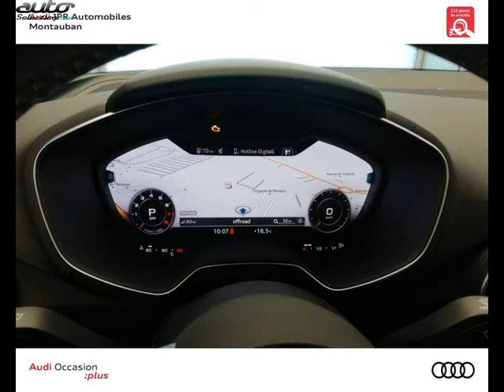Audi tt coupe occasion visible à Montauban présentée par Jpr automobiles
Cette Audi tt coupe occasion disponible à Montauban dans le 82 est mise en vente par Jpr automobiles - 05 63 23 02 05 - tous les détails sont